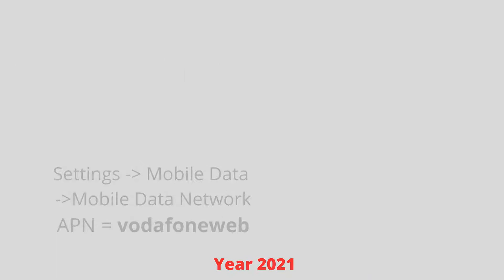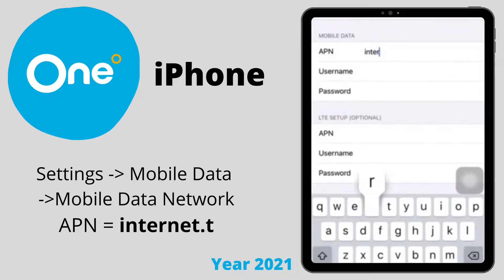Konfigurimi i internetit per operatoret Mobile ne Shqiperi. Iphone📲 Apn per Albtelecom,Vodafone,One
Internet configuration for Mobile Operators (iPhone ) in Albania | Apn for Albtelecom, Vodafone, One